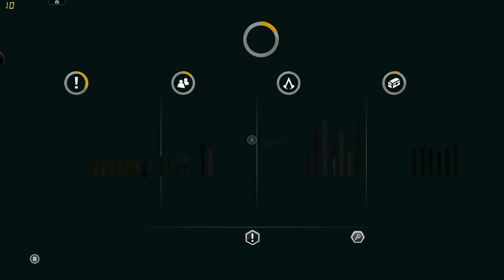My Assassins Creed Unity: Bellec Boss Fight Glitch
This is a glitch ive been dealing with for multiple days, I havent quite figured out a way to solve my problems. Can it be me; yes. But do I believe it to be, no. Ive completed every mission perfectly fine plus ive never had any issues with assassins creed series before. But this is my recent problem along with falling through the map etc. But I dont run into them that often and it doesnt bother me much. I preordered the Assassins Creed Unity Gold Edition off of steam for PC and participated in the Spin to Win.